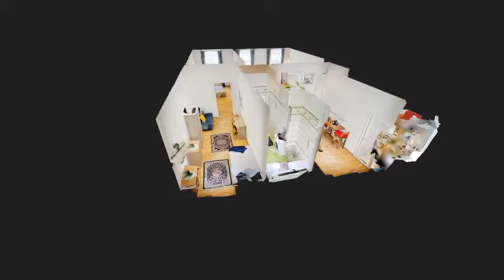Prenájom 3 izb. bytu v srdci Starého Mesta na Medenej ulici